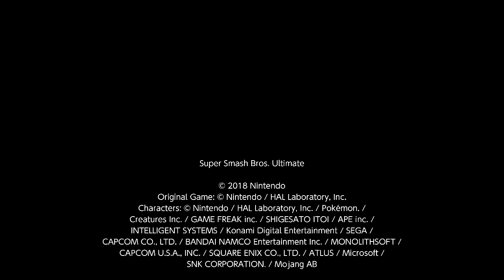Smash Ultimate Marth Guide Part 7.2: Jab 2 and Get Up Attack